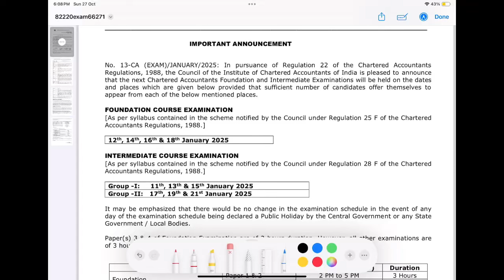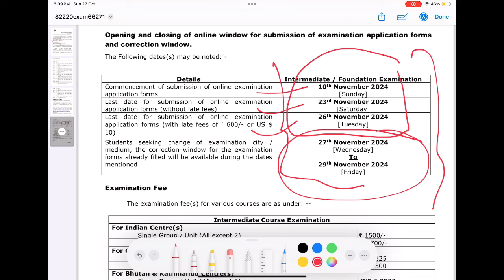CA foundation & CA Intermediate January 2025 Correction window Official Announcements by ICAI